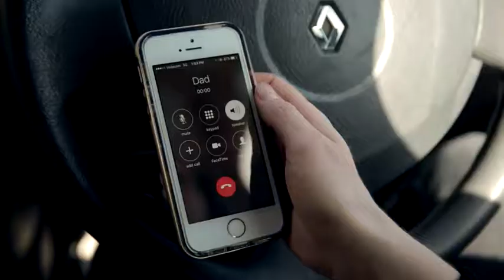The Official Trailer for Chin Up Season 2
Chin Up is a comedy web series about being an actress in spite of the drama. In the brand new season Lara has moved to Cape Town to follow her dreams of being an actress. Watch the full season on Youtube.

Edited by Angela Parnell Whitehouse